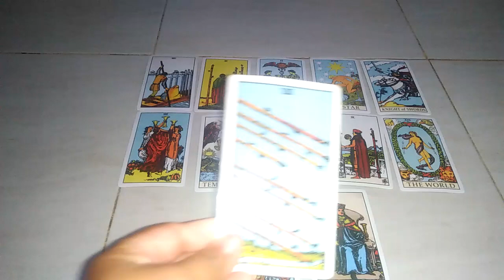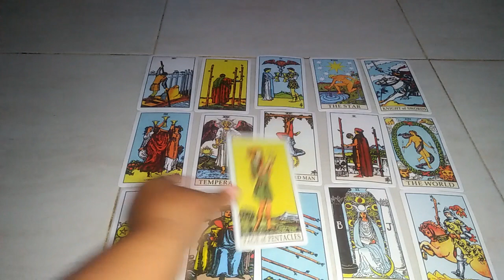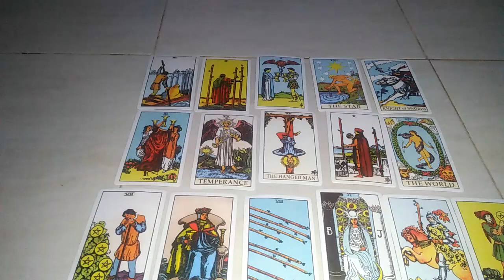Leo September 2021: Keluar Dari Kesedihan